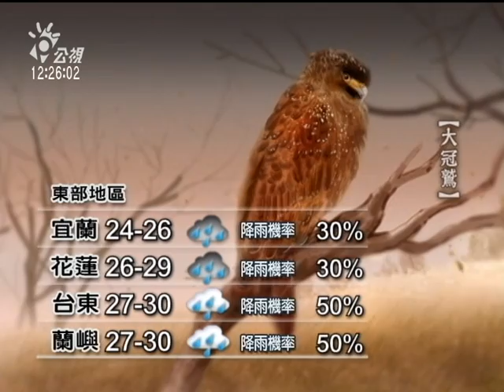20120929 公視中晝新聞 公視氣象